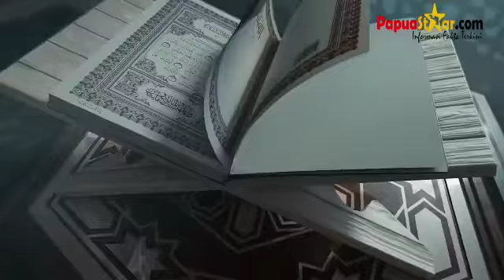Bupati Manokwari || Pemkab Manokwari Mengucapkan Selamat Menunaikan Ibadah Puasa 1443H/2022M